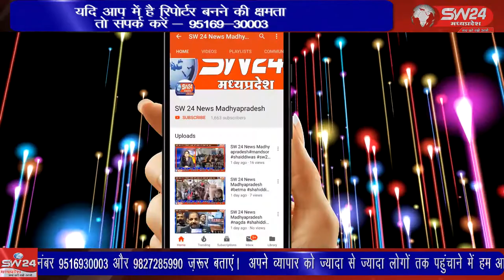satwash- कांटाफोड़ मे 18 से 44 आयु वर्ग के लोगो के लिए वेक्सीनेशन केंद्र का शुभारंभ किया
सतवास तहसील के कांटाफोड़ मे 18 से 44 आयु वर्ग के लोगो के लिए वेक्सीनेशन केंद्र का शुभारंभ किया। मां की स्मृति में जय वर्धन जोशी ने किया कोरोना बचाव सामग्री का वितरण। सतवास से जीतू सिंगी की रिपोर्ट